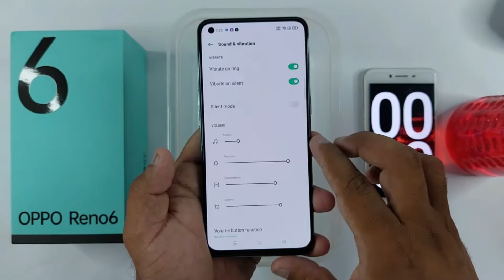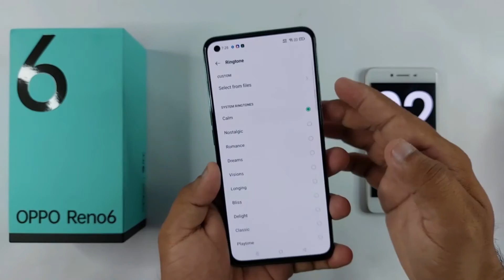Oppo Reno 6 4G Water Test 💧| Reno 6 Durability Test | PhoneBar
Hello Everyone Today I Am Doing Water Test Of Oppo Reno 6.